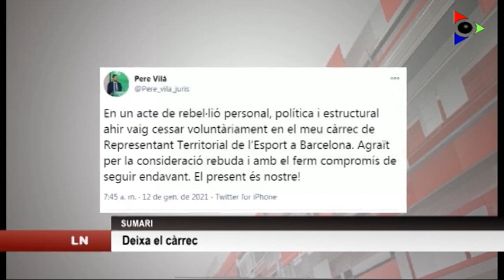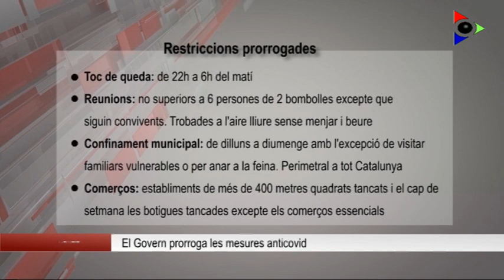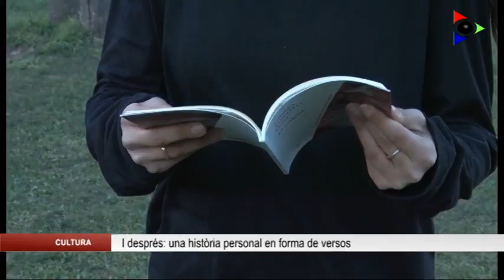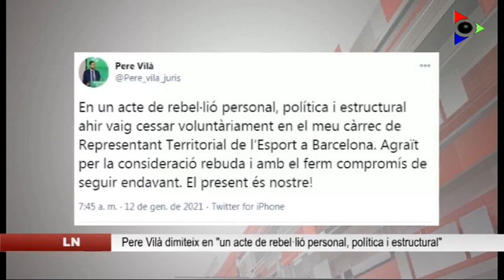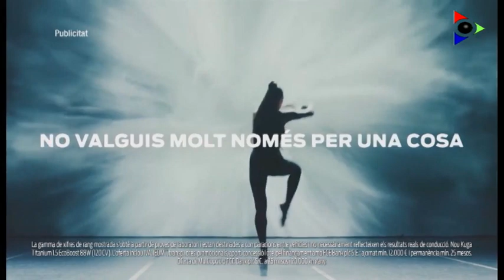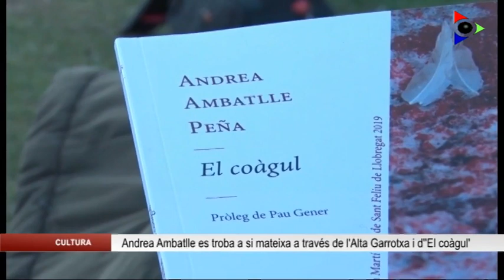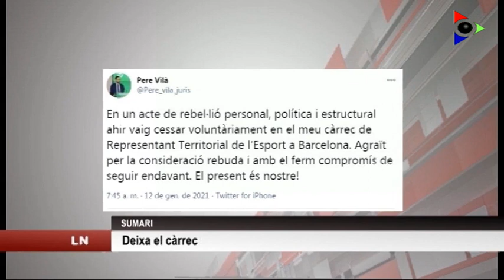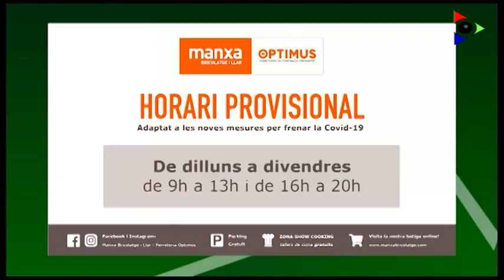Edició migdia del dijous 14 gener 2021